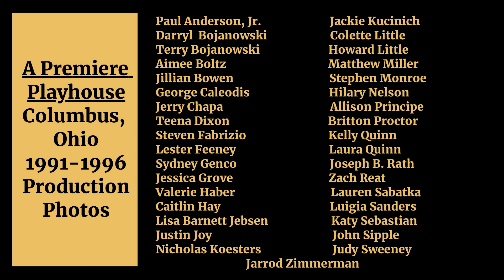VIDEO PHOTO GALLERY: 15 TND Musicals (A Premiere Playhouse Cols. OH) AVAILABLE for theatre licensing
PROFESSIONAL, EDUCATIONAL, and COMMUNITY THEATRES: License these musicals (all of which have been previously produced at A Premiere Playhouse, Columbus, OH) by contacting TND Musicals
and hear demos of some of the songs from each show.  Purchase the production materials online with these features
1. Full Orchestra Score (not just cues)
2. Integrated Libretto/Vocal Book to maximize rehearsal time
3. Options for Orchestrations are ALL INCLUDED: 10-23 orchestra players depending on the show;
    OR piano and percussion; OR .mp3 digital orchestra performance tracks
4. Complete Production Resources Guide including customizable Video Trailer and MORE!
ALL materials are digitally shipped except the Libretto/Vocal books and DON'T NEED TO BE RETURNED.  If you would like materials printed and shipped to you, JW Pepper will do that (no extra cost).
NOTE: High Schools and Colleges/Universities pay NO LICENSING FEES when they purchase the production materials.  All Professional, Regional, and Community theatres pay a budget-friendly licensing fee.
DARRYL BOJANOWSKI was Artistic Director at A Premiere Playhouse where he wrote book, music and lyrics, directed, and produced 39 musicals, many based on classic literature.
Read his insightful reflection on this experience:
How did we create 39 musicals in about 5 years? I credit it to having deadlines and knowing the shows were going to be produced.  Sort of like television.  Here’s what I know:
• We had actors we had worked with; we knew their acting styles, their voices, their assets and
        their commitment.
• We knew the performance space and all the limitations of the stage, the backstage, the fly-
        space and on and on.  And we knew how to use the space.  I compare it to writing for
        television.
• We had incredible tech wizards who created such a variety of sets and understood lighting
        and sound to make it all possible.
• We were able to create sound tracks for all the shows with a piano, a synthesizer and a four-track
   cassette. We had basic lead sheets, a pianist who could make it sound like music and
   singer/actors who learned lyrics and lines quickly.

When we decided to look at the scripts and music with the thought of licensing them for others, we thought it would be simple.  We had not thought much about script formats, orchestrations or how different stages affect the sense of the show.  Suddenly we realized that this is not just duplicating what we did; it is actually re-creating it all.  The goal now is not for us to produce our shows again, but to find others interested in presenting them.

When writing a musical script and the music, there are a lot of decisions that must be made, especially when adapting from other material.  What characters do you need?  What scenes do you need in order to tell the story?  How do the songs propel the story or add depth to the characters?  When going back to these elements to prepare for other theatres to consider producing the shows, those same questions resurfaced.  Sometimes the originals needed some tweaking.  Sometimes they required total re-thinking.

One of the most important parts of preparing the music for this process was the need for orchestration.  That meant making sure lead sheets and sample recordings were available and checking that the scripts were precise and clear regarding who sings what in what vocal range and when scene changes, underscoring and choreography happen and how it all fits together musically.  (That has sometimes turned out to be as complicated as the previous sentence.)

Then there’s the question of what size orchestra is required, what instruments are desirable or sensible (given constraints of presenting theatres).  The ability of the orchestrator to read the mind of the writer cannot be overestimated; it can save a lot of time.  If that isn’t possible, finding ways to communicate what is wanted is incredibly important in this effort.  And when it works, it is almost as gratifying as writing a show for actors you know in your own theatre with technical geniuses for an appreciative audience.  That’s why we do it all anyway.

By the way, when thinking about how this all came about I remember that Shakespeare and Moliere worked the same way --- they created theatre with people they knew in a theatre that they created.  I felt like I was in good company.   DARRYL BOJANOWSKI Cleveland, Ohio, 2021